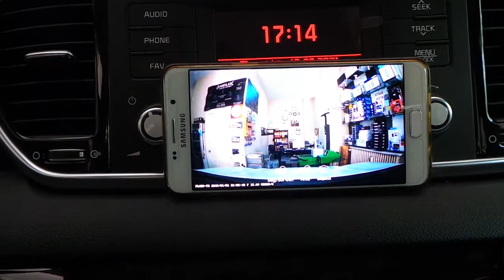Kia Sportage Nefu Plabo dvr yol kayıt kamera montajı uygulaması